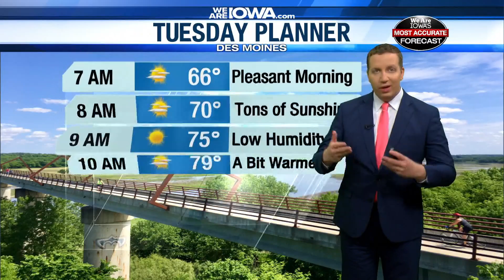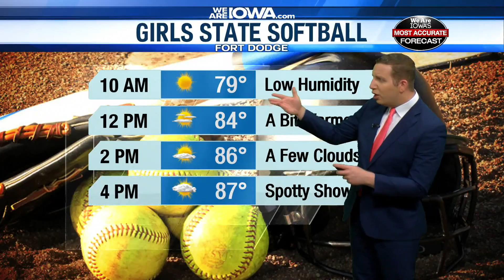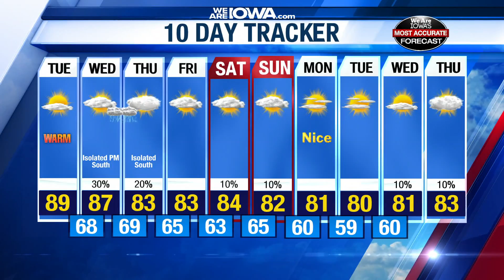Spotty rain possible for mid-week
A couple of showers or thundershowers will be possible on Wednesday and Thursday